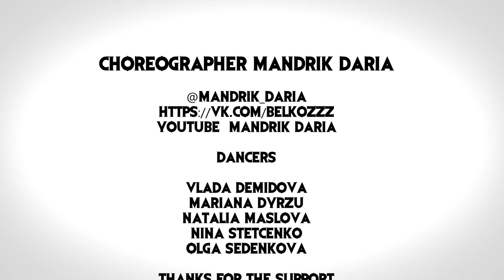Polecontemporary group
choreographer Mandrik Daria
Dancers
Natalia Maslova
Mariana Dyrzu
Nina Stetcenko
Olga Sedenkova
Vlada Demidova